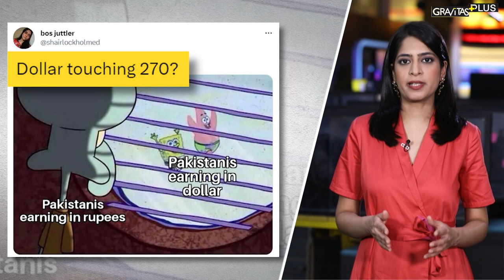Gravitas Plus: Pakistan's Economic Crisis Explained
Pakistan is in a state of mess. The economy is in the ICU. The politicians are at war. People are crying for help. How did things get here? Molly Gambhir explains.